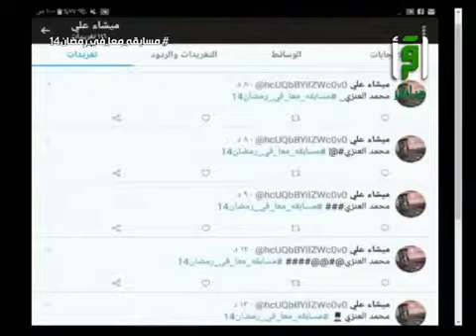الفائزة الرابعة بجائزة قيمتها 1000 ريال - ميشاء علي - معًا في رمضان - الحلقة 14